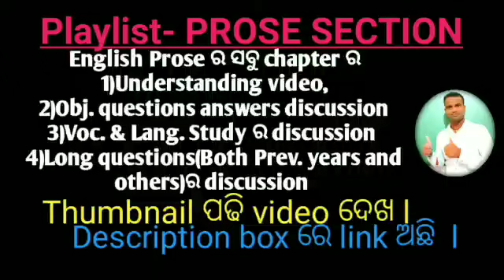PROSE SECTION- PLAYLIST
English Prose ର ସବୁ chapter ର 1)Understanding video,
 2)Obj. questions answers discussion
3)Voc. & Lang. Study ର discussion
4)Long questions(Both Prev. years and others)ର discussion)